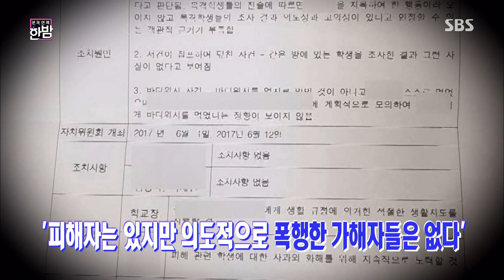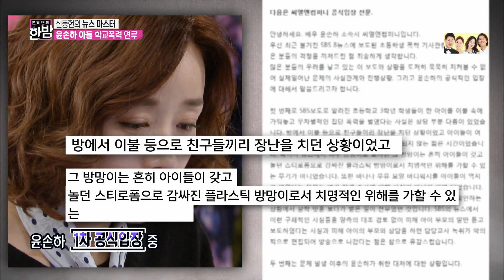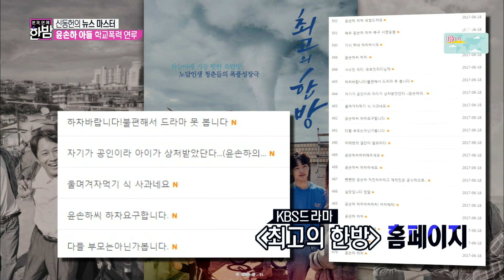윤손하, 학교폭력 연루 해명 ‘대중은 뿔났다’ @본격연예 한밤 25회 20170620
윤손하는 자신의 아들의 학교 폭력에 대해 공식 입장을 발표하였다. 하지만 사과가 아닌 변명에 대중들의 비판은 더욱 거세졌다.